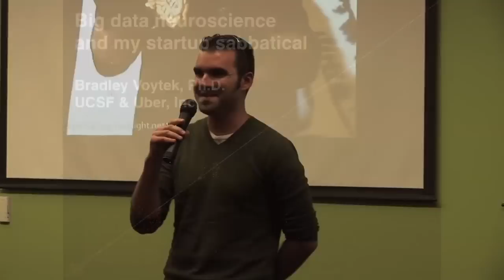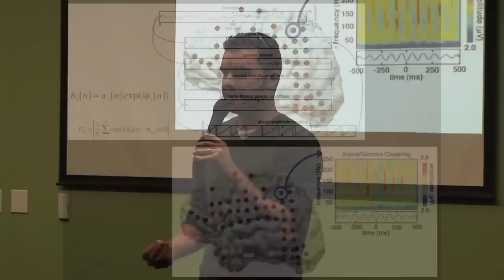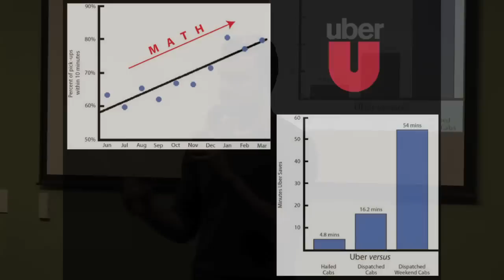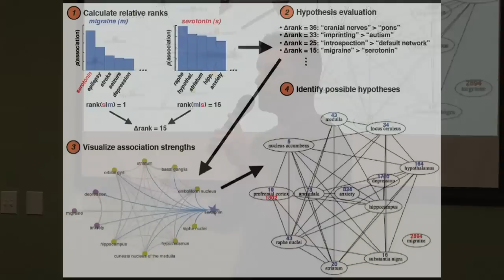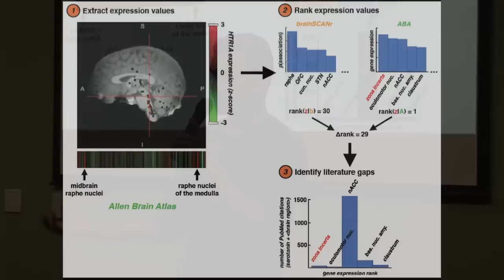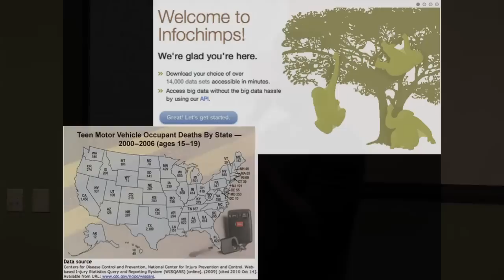Big Data Neuroscience and my startup sabbatical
Bradley Voytek presents, Big Data Neuroscience and my startup sabbatical, at Ignite Sci Foo 2011